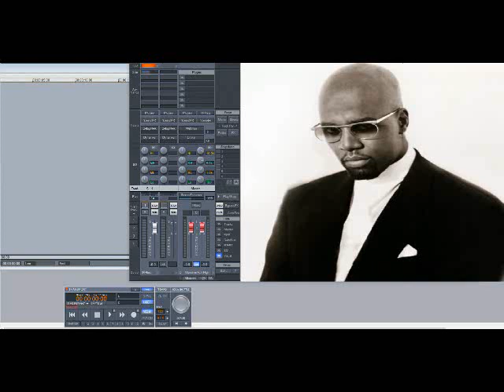Aaron Hall – I’ll Do Anything (Slowed Down)